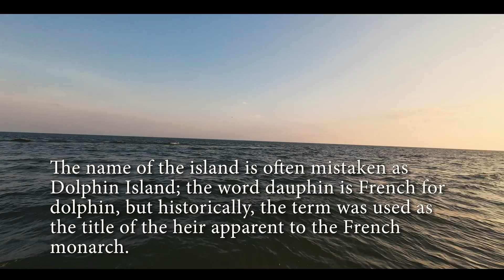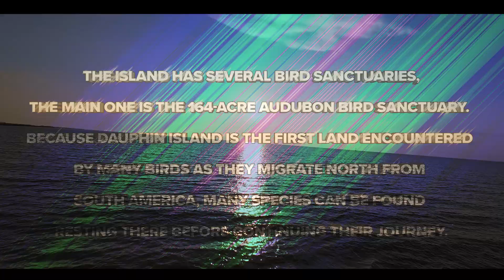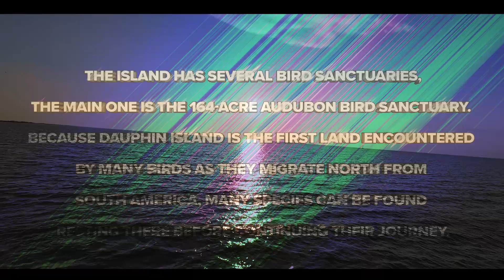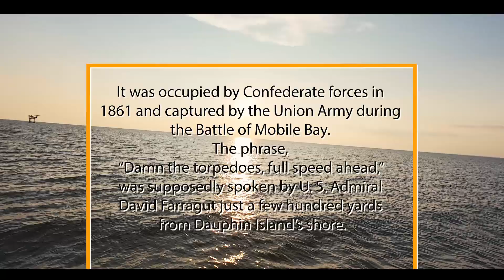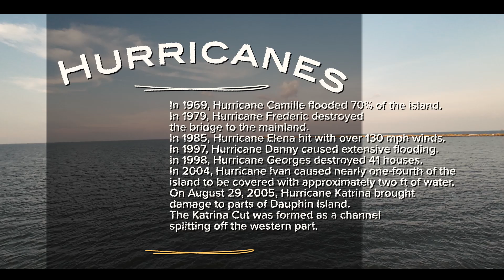Dauphin Island Avata 2 Range Test - Lessons Learned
After watching the @PilotInstitute facilitate an amazingly interesting range test in the desert on their Avata 2, I wanted to do my own. However, the only location out of harms way was the ocean. Thus, I grabbed my nerves of steel and set out for the adventure.

Lessons learned..
1. Don't mess around beforehand via checking out the island...just do the range test.
2. Oil rigs have so much interference, it makes my skin crawl.
3. Breath and blink.
4. What's the worst thing that could happen? There's no Coast Guard running that late..so I either loose it to the sea or a bird grabs the drone.

All in all, it was an amazing flight. One of which, I could have gotten another 4,000 ft. out of...but oh well.

Have a blessed day! And remember, "don't let the fear of striking out keep you from playing the game."